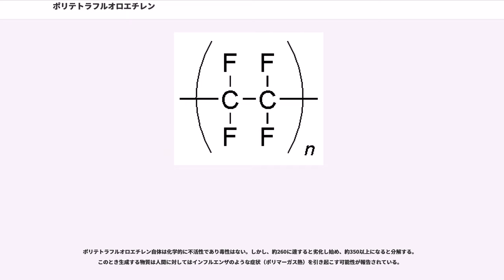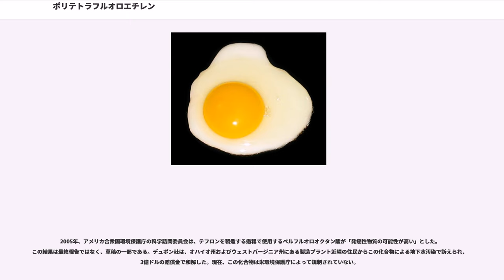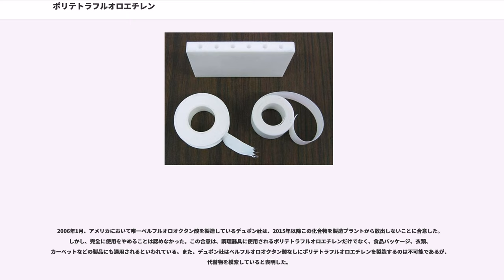ポリテトラフルオロエチレン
ポリテトラフルオロエチレン (polytetrafluoroethylene, PTFE) はテトラフルオロエチレンの重合体で、フッ素原子と炭素原子のみからなるフッ素樹脂（フッ化炭素樹脂）である。テフロン (Teflon) の商品名で知られる。化学的に安定で耐熱性、耐薬品性に優れる。

1938年に米国デュポン社の研究員であったロイ・プランケットによって発見された。クロロフルオロカーボン類の研究中に、テトラフルオロエチレンのボンベ内に固着した樹脂から見出された。

1946年に製品化され、テフロン (Teflon) という商品名がつけられた。現在ではテフロンの名称は、ポリテトラフルオロエチレンだけではなく、デュポン社のフッ素樹脂一般の呼称となっており、同社の販売するテトラフルオロエチレンとその他のモノマーの共重合体などもテフロンの名で呼ばれる。しかし、一般にテフロンと呼ぶ場合には、ポリテトラフルオロエチレンのことを指すことが多い。

最初にポリテトラフルオロエチレンが注目されたのはマンハッタン計画の中である。核燃料製造の過程で使用される六フッ化ウランには強い腐食作用があり、取り扱いに大変な危険を伴っていたが、設備のパッキンやライニング材料にポリテトラフルオロエチレンを使用することで安全に取り扱う事が可能となり、原子爆弾の開発に大きな役割を果たすこととなった。

現在では日用品、特にフライパンなどの調理器具の表面のコート塗装などに多く使用されている。食品、調味料による侵食に強く、また摩擦が小さいことから食品の焦げ付きを防ぐ役割を担っている。強火による加熱や食材などを入れて放置することによって劣化や剥離が起こることもある。

また、電気関係や高温腐食性流体を扱う化学的機械的用途において広く加工用素材として利用される。チューブ、ホース、テフロンシート、さまざまなパッキン、剥離材、絶縁材、断熱材、粘着テープ、摺動材、製造（食品、プラスチックフィルム、ゴム、セラミックス）、耐熱コンベアベルト、テフロンコーティング、無電解ニッケル-りん-PTFE複合めっき、すべり材、ベアリング、スリーブ、フランジ、ワッシャーなどの素材として用いられる。潤滑や撥水機能の向上を目的として他の合成樹脂・油脂などへの添加剤としても使われる。さらに、二硫化モリブデンなどと同様、エンジンオイルへの添加剤にも使用されるが、デュポン社はこの用途へのテフロンの使用を認めていない。

半導体製造用の各種薬液の製造、搬送、貯蔵等のプラントにも使われており、現代の最先端技術を陰で支える重要な物質である。フッ化水素酸にも溶けないことから、フッ化水素酸の運搬・貯蔵にはテフロン製容器が使用される。

ポリテトラフルオロエチレンは耐熱性、耐薬品性に優れ、強い腐食性をもつフッ化水素酸にも溶けない。また、現在までに発見されている物質の中でであることも特長の一つである。

加熱によっても熱流動を起こさないため、通常の樹脂のように溶解成型を行うことができない。そのため、成型は粉末の圧縮加温によって行われる。これは製品の製造効率上好ましくないことである。そのため、溶解成型が可能なフッ素系樹脂として、類縁有機フッ素化合物の共重合体や有機フッ素塩素化合物の重合体が開発され、各種のブランド名をつけられて販売されている。

ポリテトラフルオロエチレンは放射線の作用によって容易に重合度が低下し、脆性化することが知られている（ただし、化学的な安定性は維持される）。これは放射性物質を取り扱う上での問題となるが、新たな加工法として有用ともなりうる。

ポリテトラフルオロエチレン他のフッ素樹脂は化学的に非常に安定であるが、高温の溶融アルカリ金属やフッ素系ハロゲン間化合物には徐々に侵される場合がある。

ポリテトラフルオロエチレン自体は化学的に不活性であり毒性はない。しかし、約260に達すると劣化し始め、約350以上になると分解する。このとき生成する物質は人間に対してはインフルエンザのような症状（ポリマーガス熱）を引き起こす可能性が報告されている。

これをコーティングした調理器具を考えた場合、調理用の油脂・油・バターは約200で焦げ始め、煙を生じる。また、肉類は通常200–230で揚げるため、通常そのような高温にしてしまうことはない。しかし、もし空のままで加熱しているのに気づかなかった場合、ポリテトラフルオロエチレンが劣化し始める温度以上に調理器具が加熱される可能性が生じる...